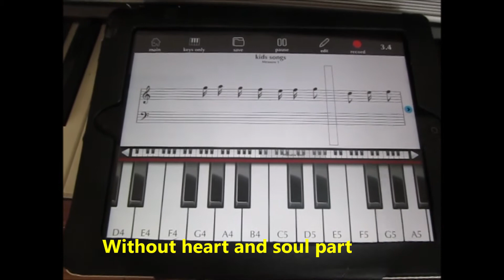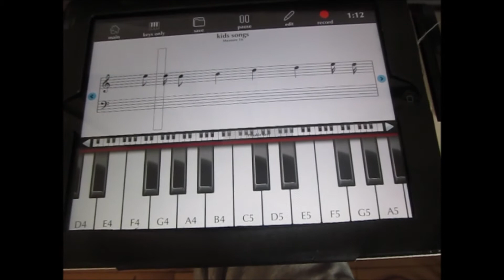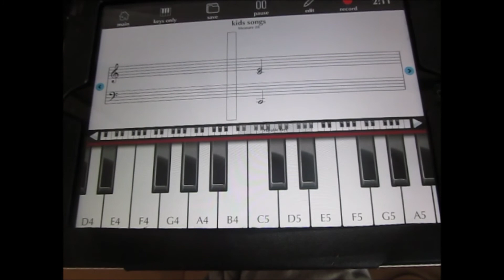Heart And Soul Mix With Kids Songs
LONDON BRIDGE IS FALLING DOWN, MARY HAD A LITTLE LAMB, GO TELL AUNT RHODY, HEART AND SOUL
a popular song composed by Hoagy Carmichael with lyrics by Frank Loesser.